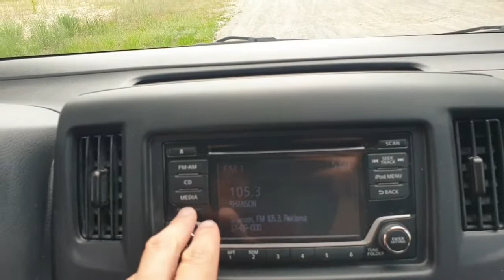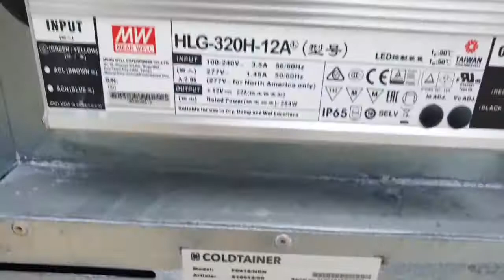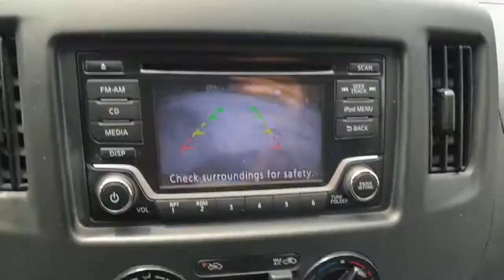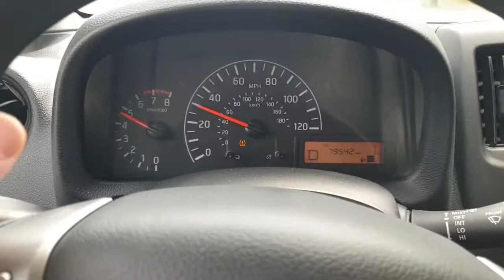NISSAN NV200 S 2.0 AT 2018 с рефрижератором на обзоре в ТрендАвто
Автомобиль уже продан и радует своего нового владельца!!! Ожидайте новых поступлений на нашей странице Инстаграм:

Рады сообщить что уже сегодня ТРЕНДАВТО подготовили новинку для наших постоянных и новых клиентов!!!
 NISSAN NV200 S 2.0 AT 2018 с рефрижератором 🥶🥶🥶 с пробегом всего 127 тыс км, которую привезли из США наши друзья с мизерными повреждениями!

 И помните,  если Вы хотите купить качественный автомобиль, то ВСЕ ДОРОГИ ВЕДУТ В ТРЕНДАВТО !!!